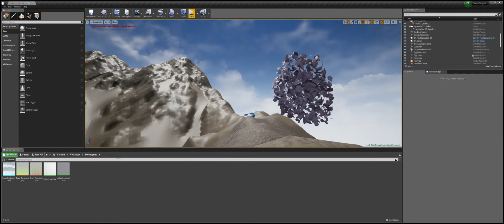Brain Melt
Houdini to Unreal vfx